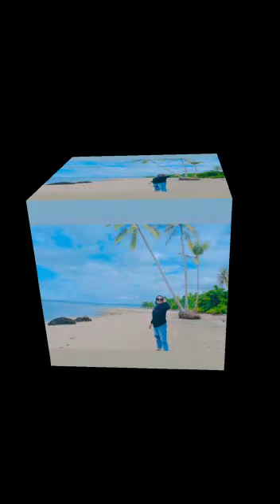Lagu daerah buton utara voc nya | rati amelia